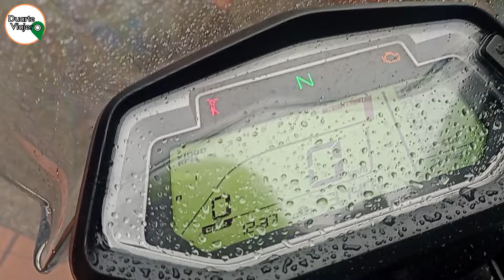2DA GARANTÍA O MANTENIMIENTO HERO XPULSE 200 FI / 3000 KM PRECIO /ACEITE